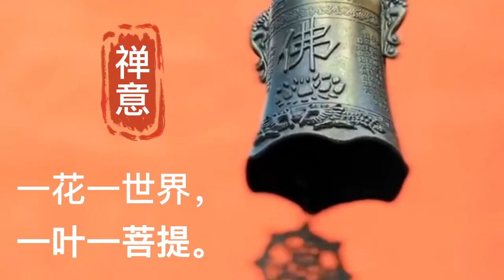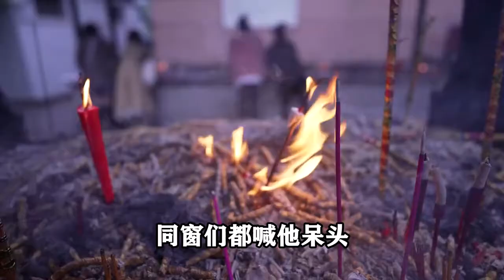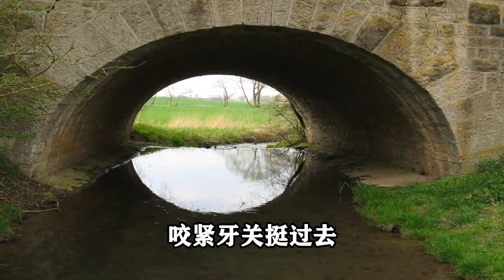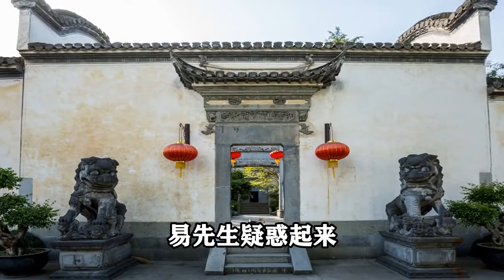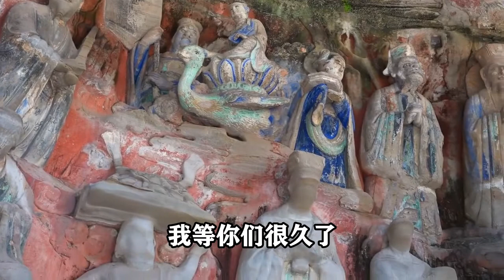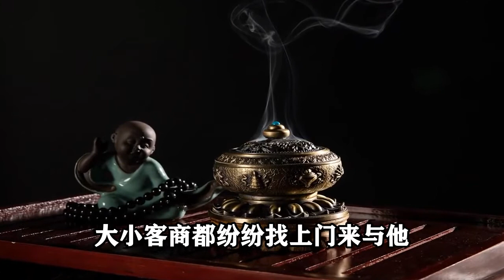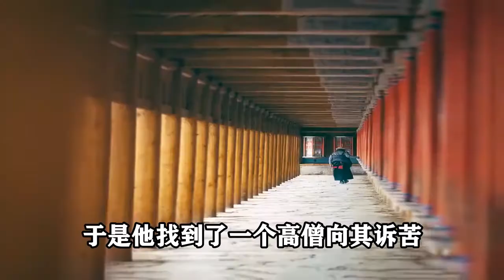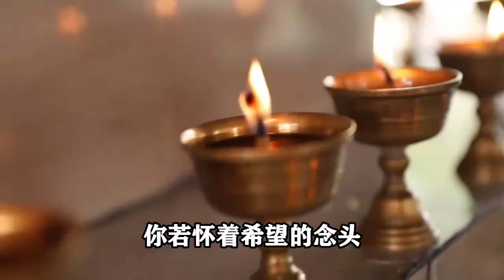禪意： 一念決定人生，人生種種，不過是一念之間，越早知道越好